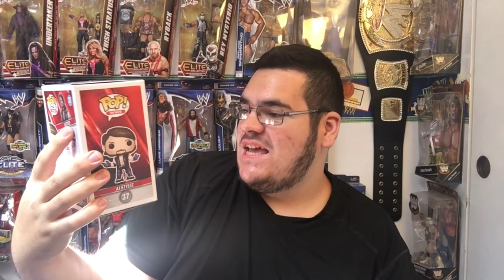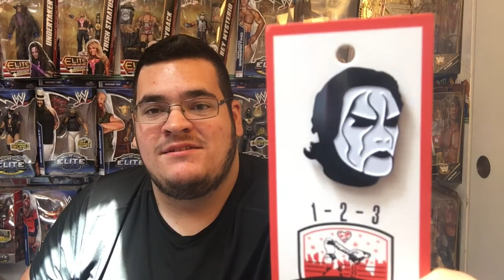GRAPPLE MERCH UNBOXING #3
Welcome back to another grapple maerch unboxing they really naild this one out of the park this month!!! Awesome merchandise from grapple.